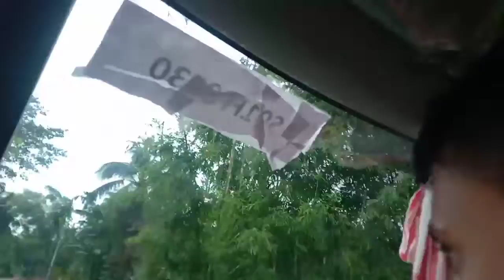🤷‍♂️🤷‍♂️Happy viswakarma puja// New car WagonR // নতুন গাড়ী কিনিলোpankajvlogs26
Happy viswakarma puja// New car WagonR // নতুন গাড়ী কিনিলো
 newcar
wagonr
happybiswakarmapuja